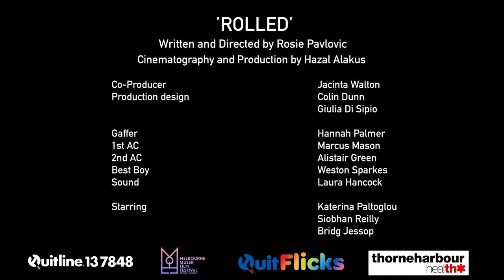QuitFlicks 2020 Rolled by Rosie Pavlovic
Quit, Melbourne Queer Film Festival and Thorne Harbour Health proudly present QuitFlicks, a series of short films celebrating filmmaking talent and smokefree messaging in LGBTIQA+ communities.